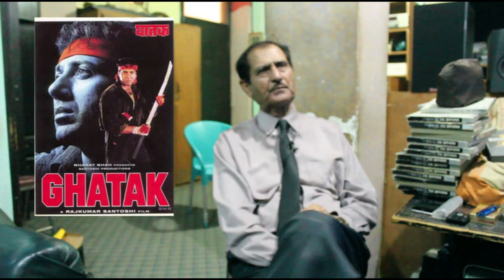Exclusive interview of Nasir Adeeb, writer of Maula Jatt, Sher Khan & Mela - Part 3 of 3.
Exclusive interview of Nasir Adeeb, Scrpit writer of Mola Jut, Sher Khan, Mela and Legend of Maula Jatt.
Its ab acting and life of Sultan Rahi .. Director Hassan Askari..Shammi Kapoor's views about Pakistani Actors..Dharmindar's love for Pakistan..Sunny Deol.. ab The Legend of Maula Jatt